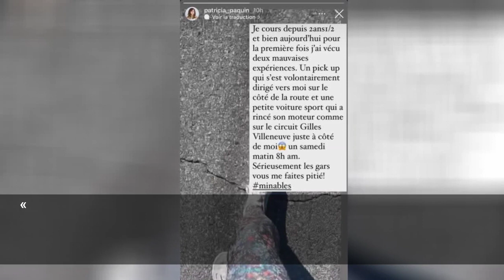Patricia Paquin partage son exaspération : « Sérieusement les gars vous me faites pitié! »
Une frustration pertinente.
Showbizz.net
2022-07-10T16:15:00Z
Patricia Paquin a partagé avec ses fans, ce week-end